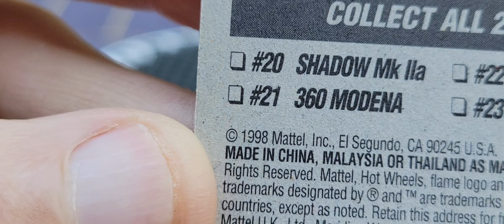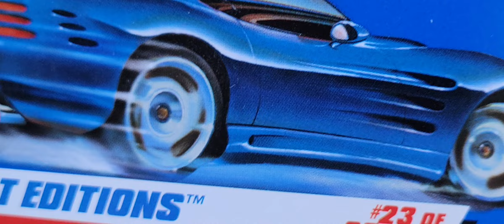Flashback Sunday! 😃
The Chrysler Pronto is BEAUTIFUL...check it out! 🙂